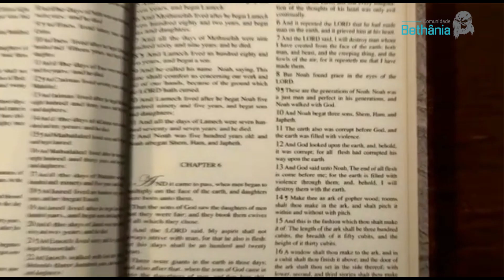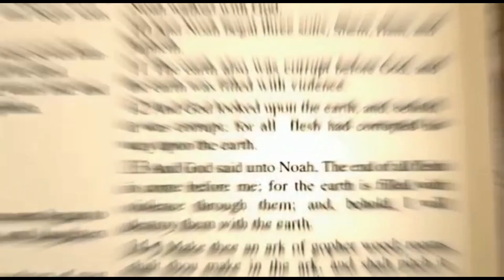Feliz o ventre que te trouxe. - Evangelho de Jesus Cristo segundo Lucas 11,27-28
Palavra de Comando 038

É preciso ter Deus no Comando!

🗣✝️ Ouça a Palavra de Comando e seja obediente a ela.

Compartilhe conosco qual parte dessa meditação mais te marcou?